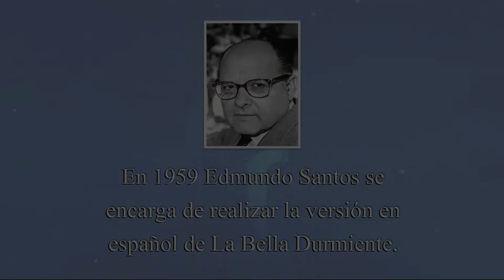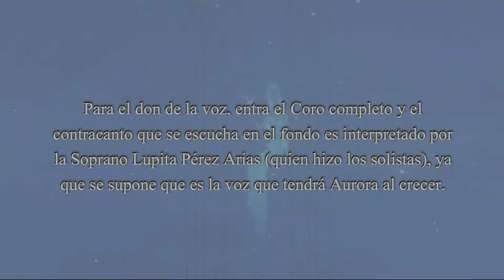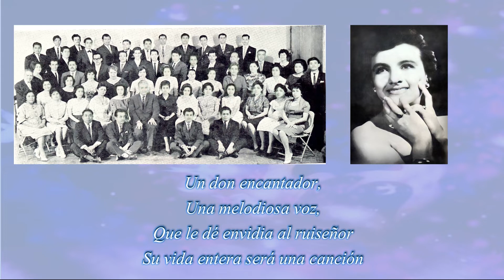Los Dones de las Hadas de La Bella Durmiente - Coro de la Ópera del Palacio Nacional de Bellas Artes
Los coros son un personaje importante en la Narrativa de La Bella Durmiente de Disney. Fue tal el trabajo logrado por Edmundo Santos y Eduardo Hernández Moncada en el doblaje original de La Bella Durmiente, que el mismo Walt Disney los felicitó y consideró que su versión superaba a la original.

El Coro fue el Coro de la Ópera del Palacio Nacional de Bellas Artes, que estaba conformado por:

Mezzos/Contraltos: Justina López, Luz Mutío de Farfán, Lucina Gómez, Esperanza Matus, Carlota Montoya, Josefina Cabrera, Guadalupe Castro, Ma. Asunción Carrizales, Carmen Diaz, Concepción Garcia, Ma. Eugenia González, Socorro Núñez, Guillermina Osorio, Refugio Ramírez, Amparo Sánchez, Sheila Newcombe, Evangelina Torres, Luz Ma. Tamez.

Sopranos: Reina Vázquez, Fidela Rodríguez, Esperanza Rosales, Sara Pérez Campos, Margarita Bendímes, Margarita Argüelles Davis, Amparo Martínez, Luz María Tamez, Sonia Areyván, Raquel Badillo, Alicia Cerón, Lilia González, Lucila Gusmán, Isaura Moreno, Ma. Elena Navarrete, Martha Núñez, Beatriz Peraza, Estela Rey, Regina Reyes, Ma. de los Ángeles Salas, Guillermina Soto, Ana Ma. Zubieta, Victoria Zúñiga.

Tenores: Jesús Macías, Gonzalo González "Sabú", Francisco Amador, José Cervantes, Juan Urbán, Jesús Guadarrama, Margarito Olguín, Pablo Alvarado, Manuel Rosas Cruz, Eduardo Del Campo, Sergio Díaz del Río, Alfonso Flores Quiles, Raymundo García, Carlos Hernández del Castillo, Horacio Lara Bello, Alberto Hammin, Marín Rafael, Antonio Martínez Veloz, Eduardo Mendoza, Sergio Nanni, Crescencio Padilla, José Pérez Flores, Francisco Rodimiro, Armando Toro Ibáñez.

Barítonos/Bajos: Salvador Macías, Miguel Botello, Pedro Garnica, Ernesto Farfán, José Corral, Guillermo Carrera, Jorge Urbina, Eduardo Bonilla, Carlos Cabrera, Roberto Fraire, Ricardo Gálvez Rojano, Ildefonso Hernández, Emigdio López, Tomás Martínez M., Ernesto Navarro, Hesiquio Ponce, Francisco Romero, José Suárez, Miguel Uribe Lemus, Agustín Villagómez.

Dirección Musical y Arreglos corales: Eduardo Hernández Moncada.

Contracantos: Lupita Pérez Arias